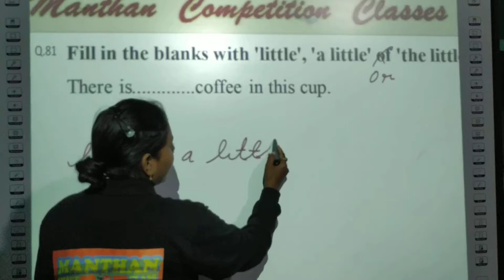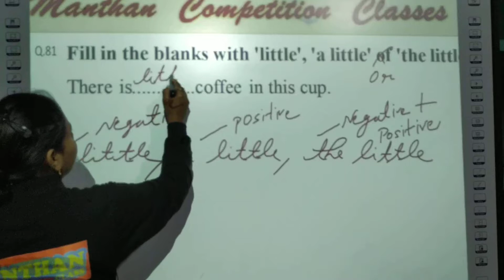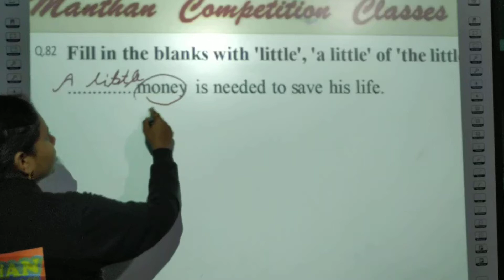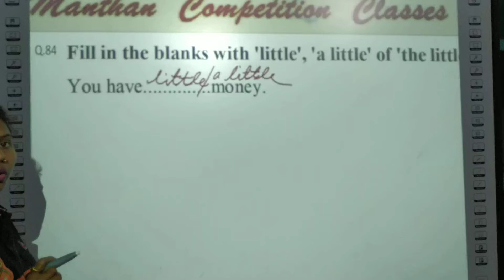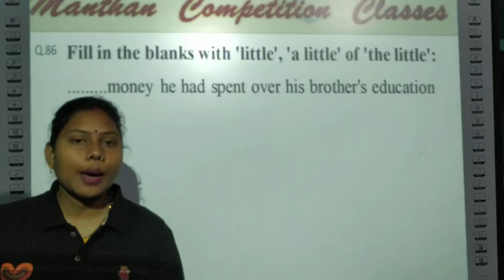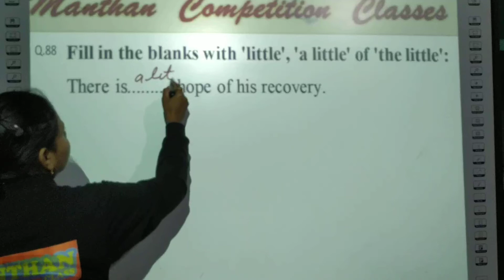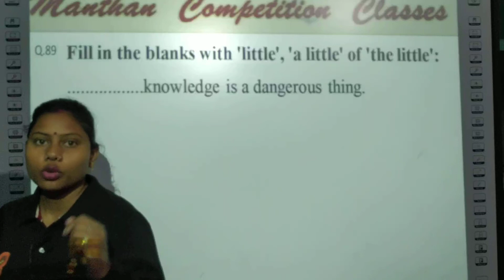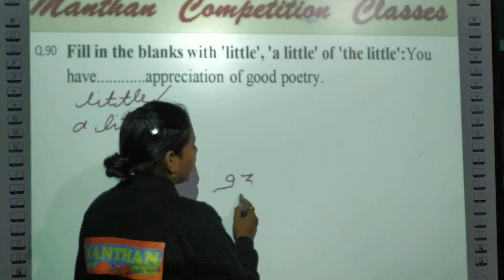English Adjective Exercise A little and the little||Complete solution with detail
English Adjective Exercise A little and the little||Complete solution लोकसभा और राज्यसभा की शक्तियाँ पार्ट -3।। सभी
Welcome to Manthan Smart Class-Change your life.Success life.This is the Important channel of India.MD-Sri Sunil Kumar Verma(Adv.) Welcome to Manthan Smart Class Best Online Plateform In StudyChannel-Change Your Life…Success Life .  India’s No.1 Study Portal On line And Off Line.(According to successful Student )  India’s Fastest Distrubtion Matter in Online Plateform.  Best Vedio For Study  Best Guidence And Best Motivation Class .Best Subject Experts Are Engaged.  Our Team As Like a Entertainer,Motivater& Best Teachers.  24 Hrs Back To Back Class.  Super Tet,Tet,Bank Ssc,Police ,Railway,Ctet,Ias/Pcs,and Other Government Exams Covered. Math by Sunil sir,math pdf notes,relgaadi ke best notes,time and work,important notes in pdf,No.1 on line study,best study,,Super tet notes,hindi ke best notes,Railway exam pdf,super tet new vacancy 2020,polity ke pdf notes,supertet notification 2020,super tet notes in hindi,super tet on line coching,,ctet ki best taiyaari,super teton line coching 2020,super tet ki taiyaari, Super tetki jankaari,uptet ki on line class,ctet class,super tet ki best book,super tet ki latest news ,super tet ki merit kitni jayegi,best on line class,super tet best you tube channel,ncert books,manthan smart class,manthan for super tet,on line current affairs,notes for ctet,pdf download for ctet,railway pdf notes,All play list,notes for ssc cgl,notes for ctet English,saraari vacancy,best notes for English,polite notes,notes for based on ncert,ctet ncert notes,jeewan kaushal,baal manovigyaan notes,Sanskrit pdf notes,job kaise paaye, Baal manovigyaan,super tet 2020,current affairs,ctet notes in pdf,ctet full notes,manovigyaan for ctet,super tet,child development,sikchan vidiya,jeevan kaushal,super tet notes pdf,speedtest for ctet,speed test for super tet,complete notes for tet manthan smart class.
 Our use ful links

• detail